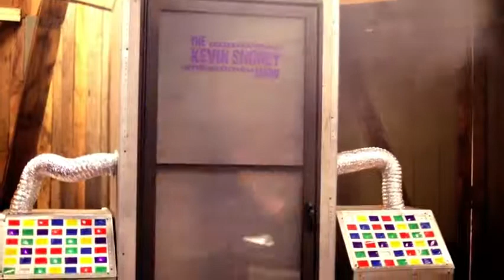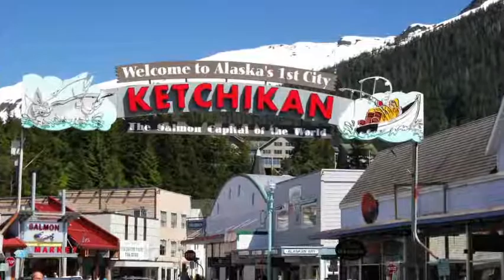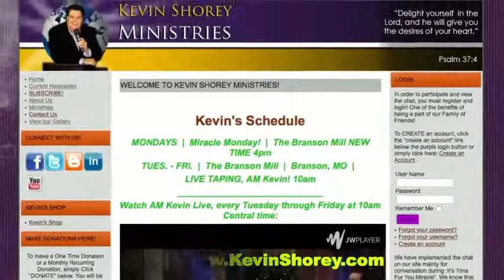The Kevin Shorey Show #64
Today's Special guests Dan Kaline, Josh Clark & Little E.